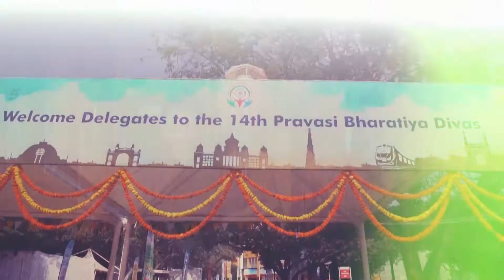V K Rajasekharan Pillai - Profile _Malayalam